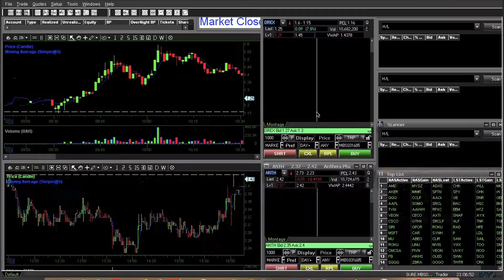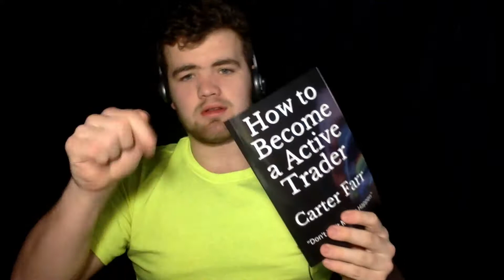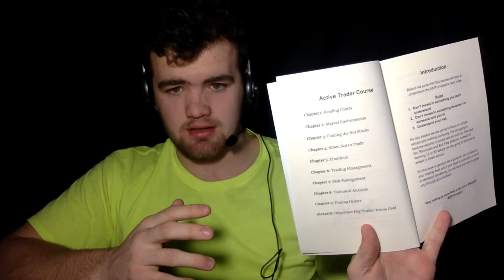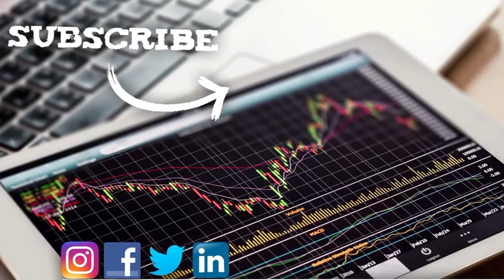How to Make 100k Day Trading?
Day trading is to capital gains within a trading day. Can you make 100k day trading!
1)LIKE
3) Comment Done!